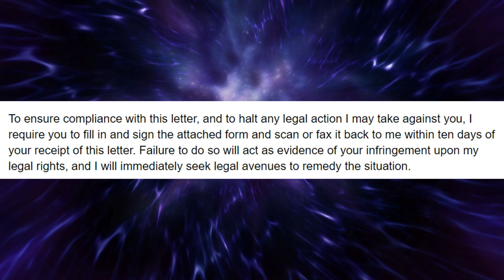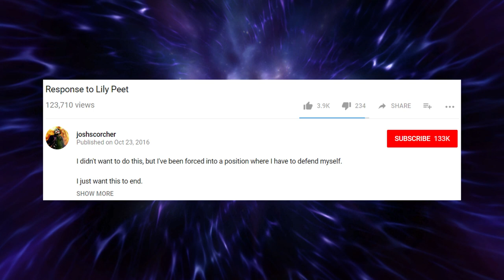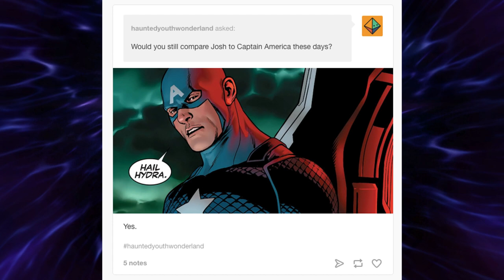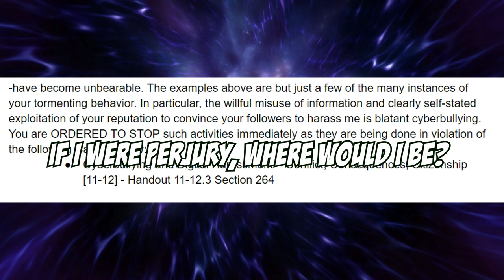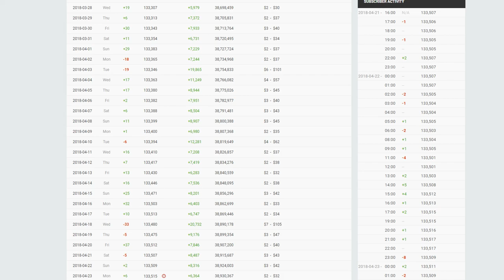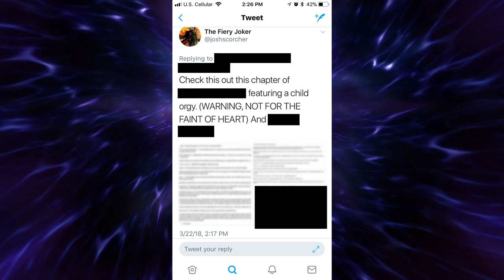Josh Tries To Silence Criticism With Legal Threats, Is Mocked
This is the best morning ever :3

==Legendary Patrons==
MTDragonslayer
Jordyn Brown
Dan Green Heart
Ruby Brown

==Mythic Patrons==
Happy Red Pony
Fenrir Maugrim
Lily Gingertail
Jedisilk

==Heroic Patrons==
Secret Person
Avanax
Taylor Adams
Cliff Paul Dixon
Zada2011
Darren Doyle
Luna Halthayne
Sophie Walters
Pony Pony Star
Rhyme
Sspider
Jeremy Olavarria
Zack Slauenwhite
Mario Mikschovsky
Lukaus James
Storm Spark
David Dickerson
Alexandria Capuito
Halgen Dracoson
Hero of Bergen
Chatterwell
Wolf Amaril
Left 4 Cake
Samuel Elliott
Gregory Meyer
Furion
Kimberly
Shiloh Connor
Charmergirl2468
Bailey E
Justin Furlong
Siegfried Pinzer
Peter Kelly
David Cook

==Legacy Patrons==
Alex Goldhill
Atomic Eggnog
Tailsimp
Marissa Harley
Summerlycoris
Pontus Ekberg
Daniel Fernandez
Lila Duga
Breeoche
Devvin Essex Reed
Neverminder
The Bad Ass Echidna
Icey Arts Otay
James Devlin
Adrian Lopez
Lissie Roberts
Tom Sullivan
Raven Shepherd
Michelle Vuong
Ryan L gainford
Shelly JP
Neuroscythe
Dan Traverse
Jimmy Jones
Toasty Haymaker
Mandi Gordon
Sheepslyerpi
Erol Fazliu
Miss Chloe Creature
Sunset Q
Allyndrea
God of Toast
Rough Storm
Ivan martinez
Taste The Beams
Crafty Allie
Liam Lynn Rice
Emily McCallister
Maniacal Toaster
Mr Twiglesworth
Matthew De Murga
Nenna Olumba
Felicia Angel
Tall San Diegan
Ignolian Thorne
Odin Ashcroft
Ryan David John
Thorbjorn Kasper
Whitley Patterson
Ixbran
Jeanine Magnifique
Casey Troini
Caori
Peach Tea
Nucleus Brain
Pachyderm Express
Chrisopher Snape
Pied Bagpiper
Miles Bockelman
Sinthorana
Fashionably Sinister
Reggie Harris
Kiran Maqbool
Crystal Hope Dragon
Jules Morales
Gamma Kiwi
Jeffery Davis
Miguel Mendoza
Lukas Caller
Tom Sketchit
Doublas
The Piano Man

==Patrons==
Finn
Rachel Farrugia
John Gabriel
The Piachu
Rory Davies
Blues
Emma Smith
Sunny
Jordan Jaques Smith
Gia Banks
Tijmen Bergman
Kryptek
Matt Kulex the Fox
Sage Seth Adoren
Billy Stennett
Flyhntini
Abigail Wills
Raising Chaos
Erin B
Brian Anthony LaCoste
Brooklyn Jacobs
Eddy Kelsey
Ashley Bowers
Aion
The Jaded Feather
Jackson Mathews
Lucina Gaming
William Noonon
Dusk
Rhiannon Morrison
RandiDraws
Glendening
DeltaZorua
Mr Spiffy
Miss Elise
Eric Clark
Tyrus
Anna Bressler
Kelsey Courtney
Drumstick00m
Sazi Skylon
Pretentious Joke Name
Joshhua Moldonado
Jose Beas Ibarra
Jay The Worm
Miriam Leffler
Kellie Dingwall
Ashley McLaughlin
Rakquez Mull
Paco Garcia
Francois Witt
Mikaila Turkleon
Sketchybug
Hannes Sara Martinsson
Sebastian Roth
Samantha
Annomamniac
Goldiefox
Am
King Xander
Michael Richman
Justin Birthisel
Vida
Hayley Moyer
Robbie Fox
Moon
Gemprincess
DC
Your Best Ren
Tanner Brooks
Anne
Chris The Mad
McKay Roundy
Daphne Opyc
Jon Mercano
Cross Reviews
Anthony Garcia
Sweet N Sour Melon
Y3w Tree
Minion of the East
Garatri Raghu
Aron the Ultimate Hero
William Panagopoulos
Minty Christina Falk
Jamie Harvey
Alex Frye
Uchenna
Elesadi
Selene Bogetz
Fork Network